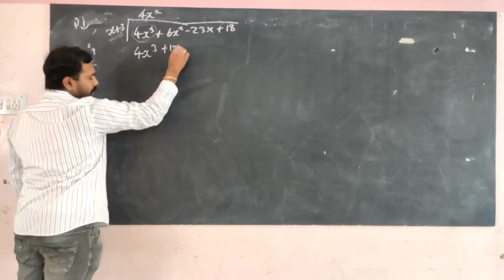IX Standard Maths - Division of Polynomials - Exercise 3.7.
IX Standard

Maths

Division of Polynomials - Exercise 3.7.